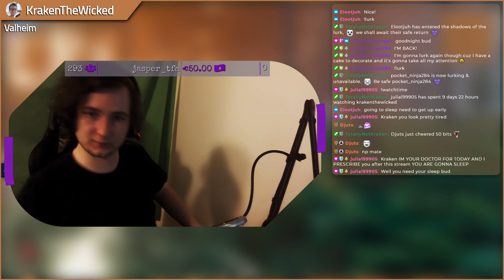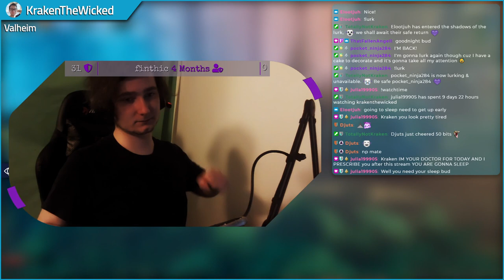VOD | Valheim | 10-Jun-2021